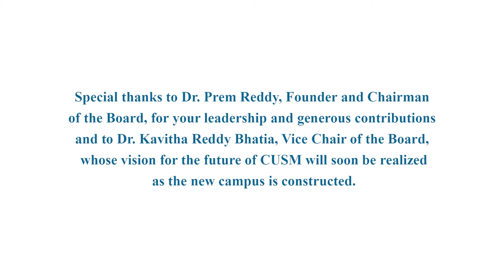California University of Science and Medicine White Coat Ceremony Highlights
“Every student here today has the potential to become a great physician,” said Dr. Robert Suskind, Founding Dean at CUSM during the White Coat Ceremony. “That's why the CUSM faculty was so pleased to offer them the opportunity to come here as members of the student body. It is also why we feel it is an honor to serve as their teachers and mentors. It’s not just for them. It is for the future of humanity.” Thank you to all the family and friends who attended the event in support of CUSM students. We hope you enjoy this highlights video.